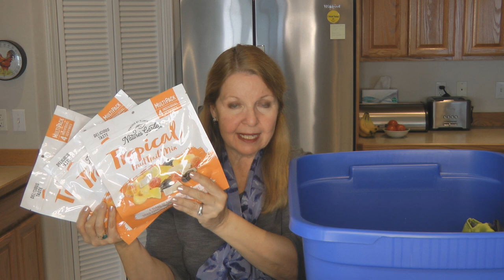Prepping Supplies To Live In Your Car - Stranded In Your Car - Prepping Vehicles For Emergencies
Prepping Supplies to Live In Your Car Worse Case Scenarios How To Live In Your Car Pepping Vehicles for Emergencies Amazon Prepping Your Car SHTF Survival skills. Gear you need in case you get stranded In some emergency situations, your car may be the only way to safety.  What if you had to live in your car? what supplies do you need for sleeping, meals, bathroom, hygiene?  What tools and supplies should you have in your car if in an emergency situation you need to live in your car.
What if you had to leave your home?  There are dozens of very real disasters why people need to prepare for a bug-out situation scenario. What are the greatest risks where you live?  What are the essentials you need in a Bug Out Bag if you needed to live in your car?  What if you are away from home when an emergency happens?  What supplies do you need?  How can you make sure you are safe?  Be aware of what is happening in your area. Know that being prepared to take care of yourself and your family is sensible and responsible.

★☆★ RECOMMENDED RESOURCES: ★☆★
Car Window Screens Shades
Hot Water Bottle
Portable Folding Toilet
USB Rechargeable Flashlight
First Aid Kit
Eton Scorpion Radio Flashlight USB
Emergency Blanket
Tire Repair Kit
Glow Sticks
Tactical Backpack
Life Bivy Bag
Hand Warmers
Blastmatch fire starter
Multi Tool
Sillcock Water Key Tool
Aquatabs Water Purification
Shining Buddy Headlamp
Duct Tape
Strike Anywhere Matches
Poncho 10 pack
Strike a Fire

Prepping Supplies Live In Your Car Worse Case Scenarios How To Live In Your Car Prepping Vehicles For Emergencies Amazon Prepping Your Car SHTF Survival skills. In some emergency situations, your car may be the only way to safety.  What if you had to live in your car?